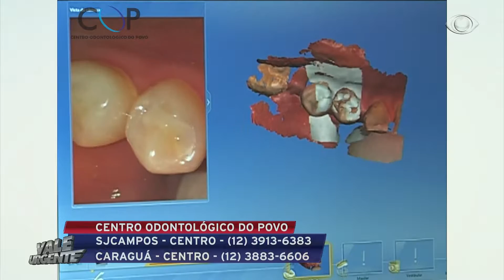VALE URGENTE 19 01 2017 PARTE 2